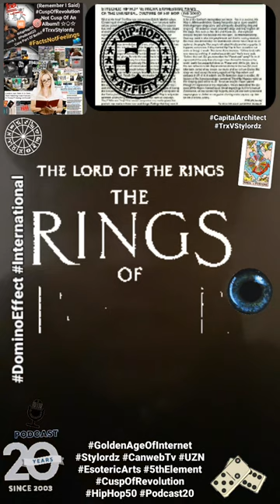Lord Of The Rings!! ☆♤☆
GoldenAgeOfInternetSquad 5thElement international CuspOfRevolution Catalyst DominoEffect Ever Since!! PODCAST 20 YEARS!! STRONG AS EVER!!

On Video On Computers Laptops & Phones!! B4U!!